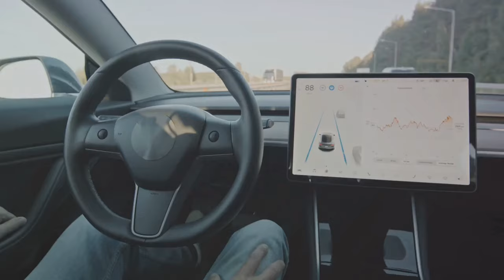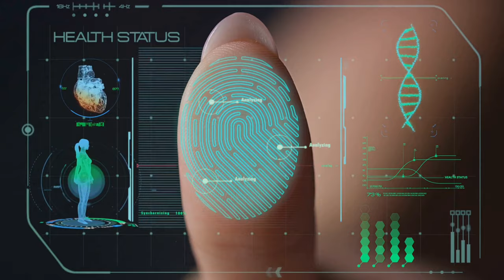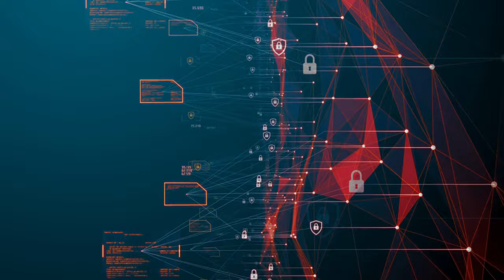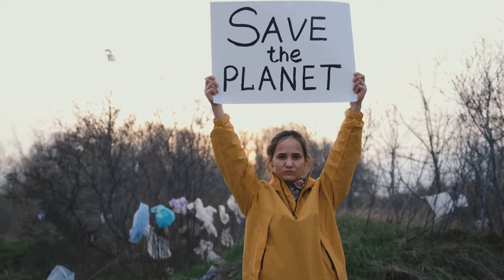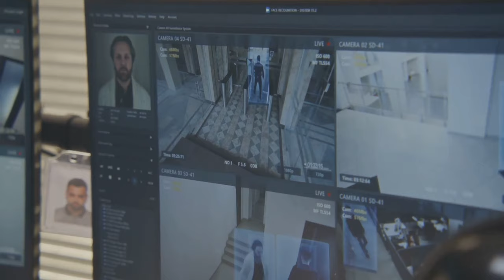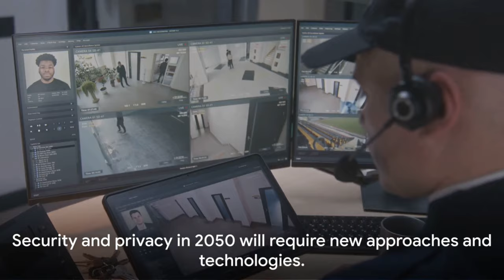AI Predicted the World in 2050! 🌎 ai #2050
Join us as we embark on a mind-bending journey into the future! In this thought-provoking video, we explore the potential future of our world in 2050, taking into account the latest scientific predictions and trends. From advancements in technology to the impact of climate change, we dive deep into the challenges and opportunities that lie ahead. Get ready to broaden your horizons and expand your imagination as we paint a vivid picture of what our world could look like.

OUTLINE:

00:00:00 Introduction
00:01:05 Technology and Innovation
00:02:20 Climate Change
00:03:31 Population
00:04:30 Space Exploration
00:05:44 Energy
00:06:54 Transportation
00:08:06 Economy
00:09:16 Food and Agriculture
00:10:22 Education
00:11:25 Health and Medicine
00:12:34 Work and Jobs
00:13:59 Fashion and Lifestyle
00:15:13 Entertainment
00:16:30 Politics and Governance
00:17:42 Environment and Biodiversity
00:19:07 Urbanization and Architecture
00:20:29 Art and Culture
00:21:58 Security and Privacy
00:23:10 Conclusion
00:24:30 End Sting